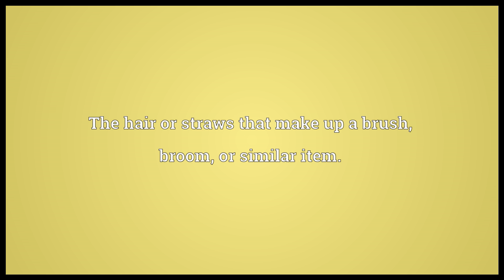Bristle Meaning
Video shows what bristle means. A stiff or coarse hair.. The hair or straws that make up a brush, broom, or similar item..  bristle pronunciation. How to pronounce, definition by Wiktionary dictionary. bristle meaning. Powered by MaryTTS